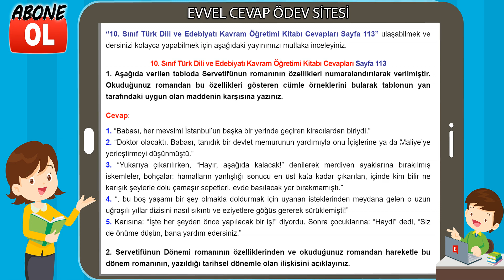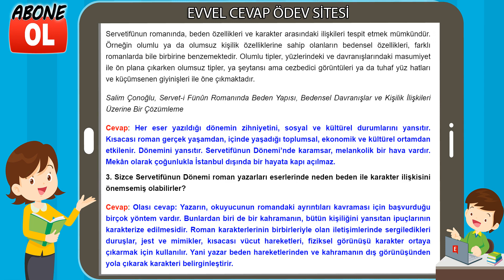10. Sınıf Türk Dili ve Edebiyatı Kavram Öğretimi Kitabı Cevapları Sayfa 113